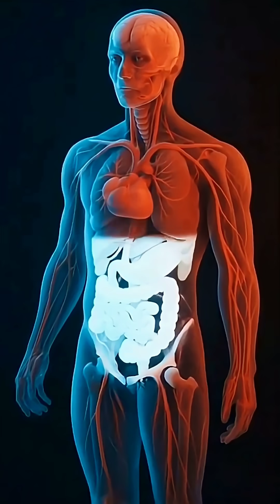What Happens INSIDE Your Body When You Drink COLD Water?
"Did You Know This About Cold Water? HealthFacts"

"Why Experts Say Drinking Cold Water Might Be a MISTAKE!

"We all love a refreshing glass of ice water, especially on a hot day! But what really happens inside your body when you drink it?

In this video, we dive deep into the science: Does it slow digestion? Can it trigger headaches? Does it actually help you burn calories? We separate fact from myth to give you the real health insights you need.

cold water effects on body, what happens when you drink cold water, benefits of drinking cold water, risks of drinking cold water, is cold water bad for digestion, cold water after exercise, science of drinking water, human body reaction to cold water, health facts, nutrition science, body temperature regulation, metabolism boost, migraine triggers, achalasia, health myths debunked, wellness tips, sciencecraft-v6b, educational, science facts.